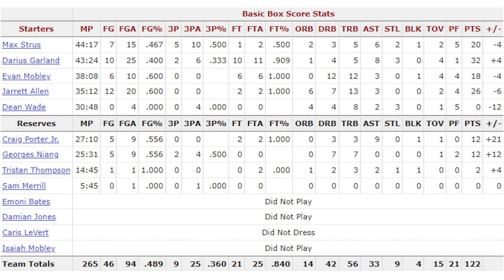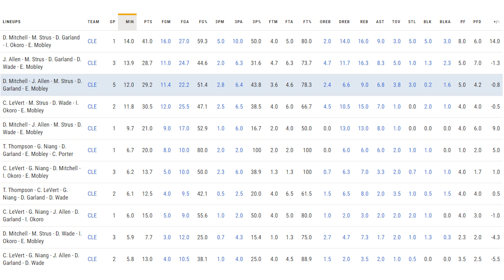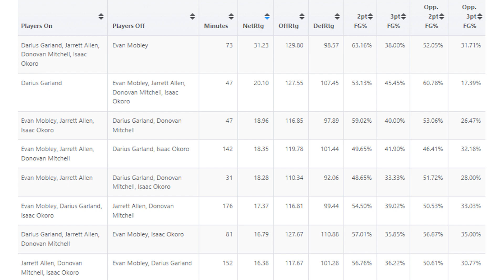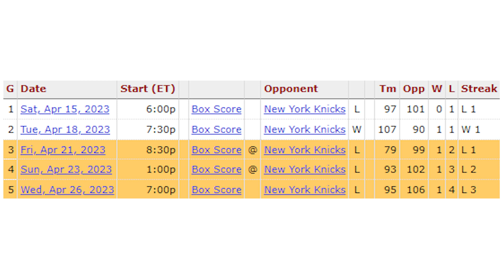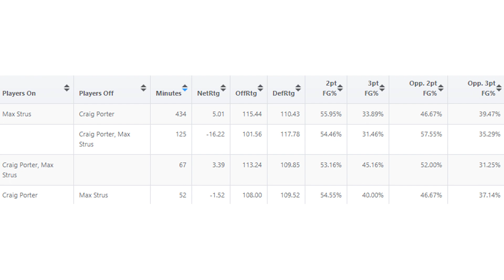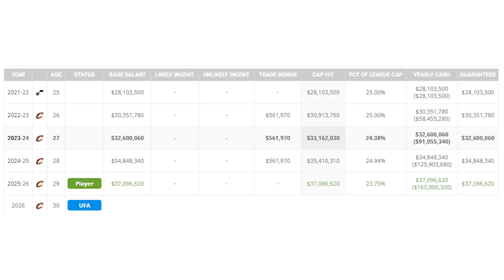The Cleveland Cavaliers Are A CONTENDER But...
With Donovan Mitchell out for the third straight game due to a hamstring injury, the Cleveland Cavaliers got an impressive overtime win last night over the team that was holding the East’s 2nd seed, the 76ers. With the Cavs now having won 4 straight games and 3 games without Mitchell, it has me asking which starter the Cavaliers needs to be removed and what type of problems they’ll have going forward.